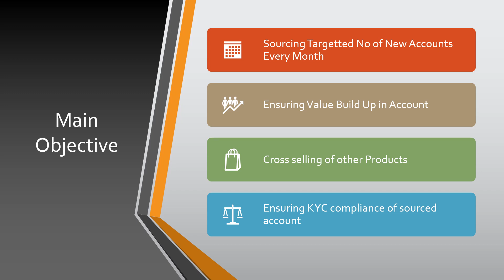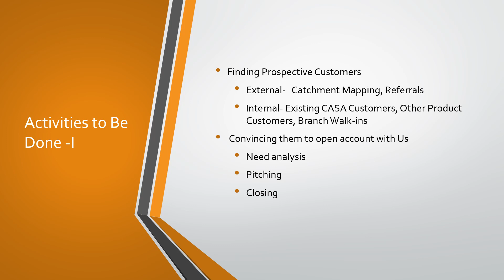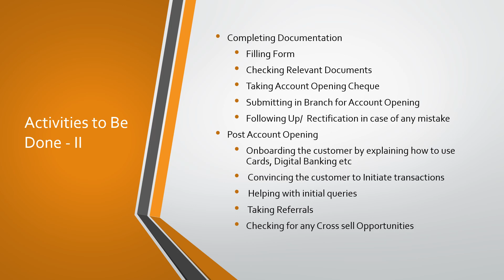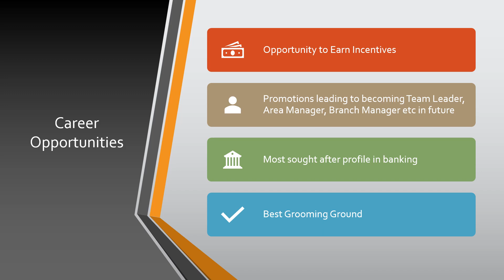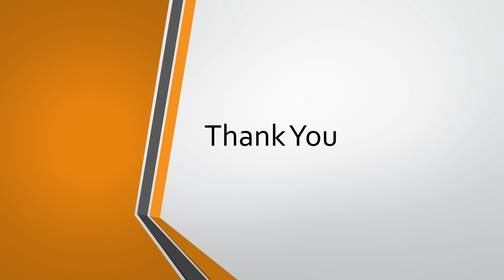Role Of A Sales Officer in a Bank : CASA Sales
Explore the role of a sales officer in a bank in this CASA Sales video. Find out what the job entails and what you need to know to be successful in this career path.

In this CASA Sales video, you'll learn about the different roles of a sales officer in a bank and what you need to do to be successful in this career path. You'll also learn about the importance of selling and how to be a successful sales officer in a bank.